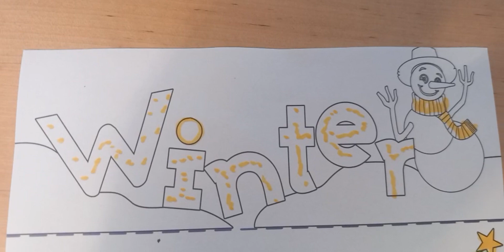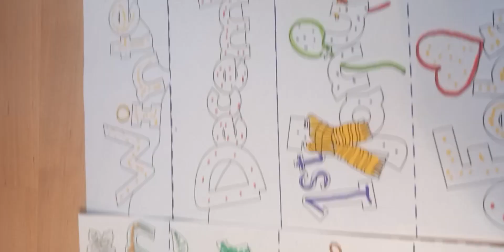Seasons of the year. Schooltime. Learning. In English.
Εδώ και το Παιδικό Κανάλι

Όροι για την χρήση, η ενσωμάτωση των videos σε blogs και ιστοσελίδες επιτρέπεται μόνο με αναφορά στην πηγή. Απαγορεύεται να κατεβάζετε και να χρησιμοποιείτε αποσπάσματα ή video χωρίς γραπτή άδεια. Δύναστε να δημοσιεύετε σχόλια σχετικά με τα videos που παρακολουθήσατε στο κανάλι μου. Σχόλια υβριστικά είτε προσβλητικά θα διαγράφονται.
الإنجليزية , انگلیسی, videos, حكاية خرافية باللغة الإنجليزية , ইংরেজিতে রূপকথার গল্প, conte de fées en anglais, 英語のおとぎ話 , 英语童话, په انګلیسی ژبه د پریو کیسه ,